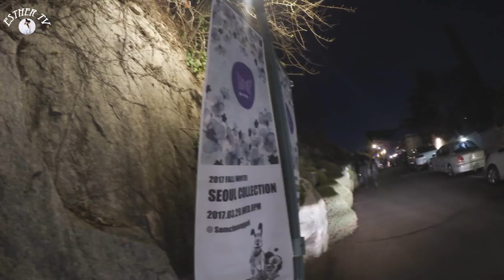it's me ! 내가 모델한 BNB12서울패션위크 패션쇼 보러감!! + NG영상 seoul fashion week 2017fw [ESTHER TV]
제가 이번에 모델한 디자이너브랜드 BNB12의
2017F/W SEOUL FASHION WEEK 를 보러 다녀왔씁니다!! :D
영상이 짧아서 마지막에 짧게나마 NG영상을 올려두었으니

에스더의 일상,뷰티,패션 채널입니다♥
스더의 영상 무료로 감상하기
사용한음악
Gemini Robot-Bird Creek
Bengo Latino-Jimmy Fontanez